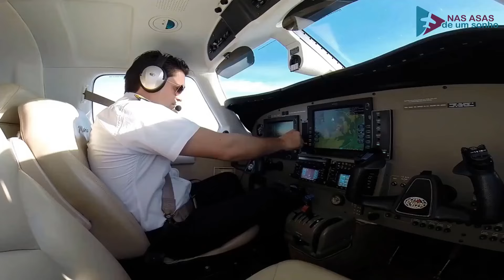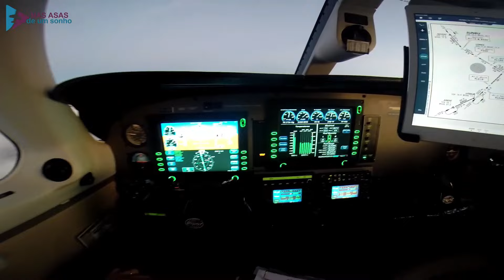151 - Vale a pena voar o Piper Malibú Matrix PA-46 acima do FL 100 ? Quais são os benefícios ?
Vale a pena voar o Piper Malibú Matrix PA-46 acima do FL 100 ? Quais são os benefícios ?

Fala pessoal,
Como recebi algumas perguntas à respeito dos voos que fiz nos níveis FL220 e FL230 no Matrix que eu voava. Resolvi fazer um vídeo tirando essas dúvidas do pessoal.
Claro que tudo vai depender de vários fatores, e se for interessante pra você que voa uma aeronave dessas, se está com querendo fazer alguns voos acima do FL100, busque mais informações, indico que faça o Ground School da aeronave, assim como eu fiz, procure tirar todas as suas dúvidas e procure operar a aeronave da forma correta...Sempre presando pela segurança do voo, e o conforto dos passageiros também, é claro!

Cmte. Galdino